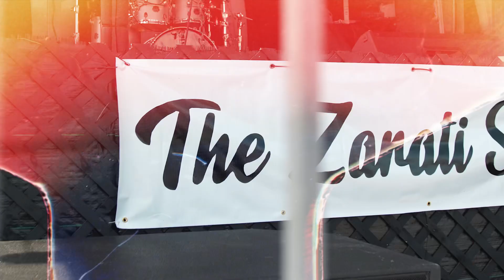B Milli - Leveled Up (Official Music Video)🎥 by Blev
Independent rap artist B Milli from East Tennessee has battled with many legal and addiction problems over the years that have set back his music career. Early 2023 he finally had enough and decided to turn his life around and level up as a man and this is the song he made describing his life change! It’s only seemed fitting that his longtime friend in the industry and highly sought after videographer Andrew Blevins shot the video! Cameo’s in the video include Jelly Roll, Lil Wyte, C-Goody & Struggle Jennings! Special thanks to The Zarati Shop, Ase Miller & Sheril Yarber!

Follow B Milli:

Facebook: Brian B Milli Milhorn